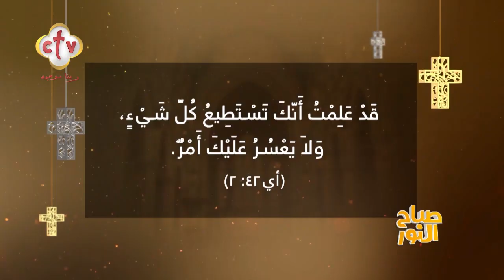تعامل الناس بأخلاقك أم بأخلاقهم؟ | صباح النور | 6-4-2023